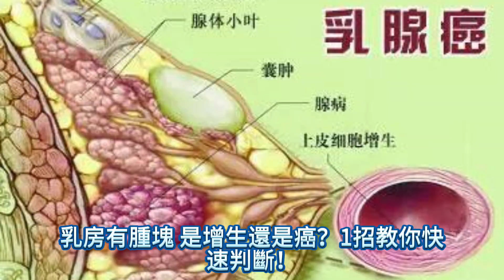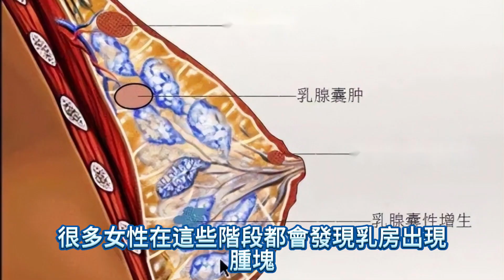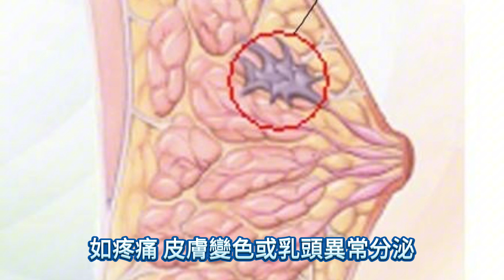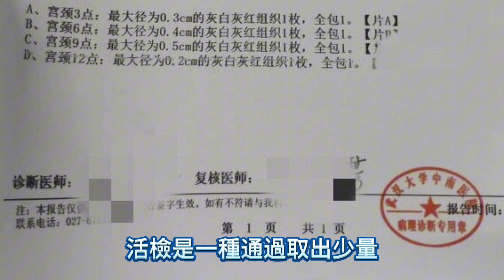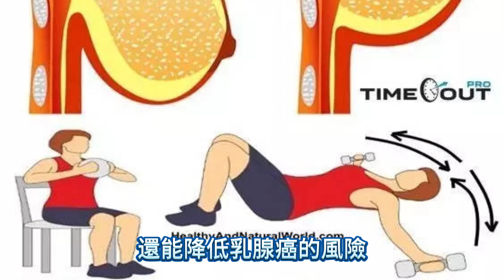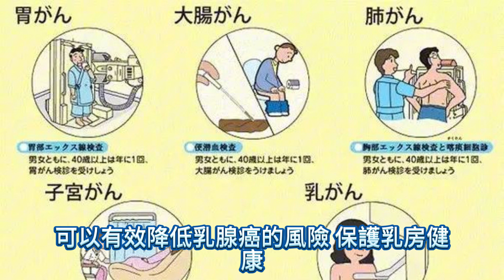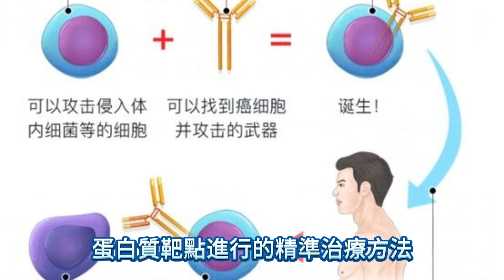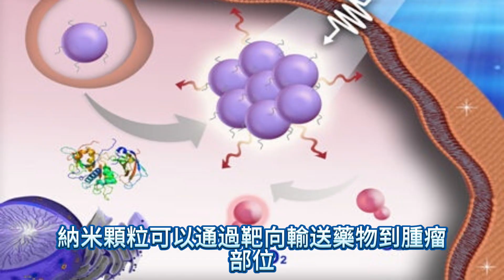乳房有腫塊，是增生還是癌?1招教你快速判斷!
Cindy今年35歲，在一次體檢中，醫生告訴她，她的乳房里發現了一個腫塊。

聽到這個消息，Cindy整個人都楞住了，心里七上八下的，她立刻聯想到“乳腺癌”三個字，腦海中浮現出各種不好的情景。她不知道該怎麽辦，也不清楚這種腫塊到底是增生還是癌。

一、乳房腫塊的類型與判斷
其實，乳房腫塊並不一定就是癌癥。常見的乳房腫塊通常被稱為 乳腺結節。乳腺結節並不是一個獨立的疾病，而是一個癥狀。它的形成原因多種多樣，其中一個主要原因是體內激素的變化。

女性體內的雌激素對乳房有很大的影響，特別是在月經周期的不同階段，雌激素的分泌量會發生變化。

在月經來臨前，體內雌激素分泌增多，乳房腺體可能會出現生理性的增厚，這時候進行體檢，發現乳腺結節的概率會很高。

因此，如果在月經期間查出乳腺結節，建議等月經結束後的3至7天再覆查一次，這樣結果會更準確。

二、體內激素變化與乳腺結節的關系
體內激素水平的波動是導致乳腺結節形成的一個重要原因。除了月經周期，懷孕、哺乳和更年期等生理階段的激素變化，也會影響乳腺的狀態。

很多女性在這些階段都會發現乳房出現腫塊，但這並不一定是壞事，大多數情況下，這些腫塊都是良性的。

激素變化引起的乳腺結節通常不需要特殊治療，只需定期觀察和覆查即可。如果結節在幾個月後沒有變化或消失，那麽就不用太擔心。

但如果結節增大或伴隨其他癥狀，如疼痛、皮膚變色或乳頭異常分泌，就需要及時就醫。

三、乳腺疾病與腫塊形成
除了激素變化，乳腺腫塊還可能是由乳腺疾病引起的。常見的乳腺疾病包括乳腺炎、乳腺囊腫和乳腺纖維瘤。這些疾病大多數都是良性病變，雖然會引起一些不適，但癌變的概率非常低。

乳腺炎通常是由於細菌感染引起的，會導致乳房疼痛和腫脹，通常通過抗生素治療即可痊愈。

乳腺囊腫是乳房內充滿液體的小囊，通常無害，但如果囊腫較大，可能需要醫生通過細針抽吸術將液體排出。

乳腺纖維瘤則是乳腺組織的良性腫瘤，常見於年輕女性，大多數情況下不需要手術，只需定期觀察。

盡管大多數乳腺結節是良性的，但女性朋友們仍然需要保持警惕，因為少數情況下，乳腺結節可能會發展成乳腺癌。

因此，定期的乳腺檢查非常重要。乳腺癌通常需要進一步的影像學檢查，如鉬靶攝影和磁共振成像（MRI），以及病理活檢來確診。

為了幫助女性更好地判斷乳腺結節的性質，醫生通常會使用BI-RADS分類系統。這一系統將乳腺影像學檢查結果分為0到6級，不同級別對應不同的風險和處理建議。

BI-RADS分類不僅幫助醫生制定治療方案，也讓患者對自己的健康狀況有更清晰的認識。

四、腫塊診斷與治療指南
根據BI-RADS分類，不同類別的乳腺腫塊有不同的處理方式：

1. 良性腫塊：如乳腺纖維瘤和乳腺囊腫，通常不需要手術，只需定期觀察。如果腫塊增大或引起不適，可以考慮手術切除。

2. 可疑腫塊：如BI-RADS 4級別的病變，需進行活檢以明確診斷。活檢是一種通過取出少量組織進行顯微鏡檢查的方法，可以確定腫塊的性質。

3. 惡性腫塊：如BI-RADS 5和6級別的病變，需盡快進行治療。乳腺癌的治療包括手術、放療、化療和靶向治療等多種方法，根據病情的不同，醫生會制定個性化的治療方案。

五、乳房健康的日常保護
1. 飲食與免疫力調節

保持健康的飲食習慣對於保護乳房健康至關重要。增加攝入富含維生素和礦物質的食物，例如新鮮水果、蔬菜、全谷物和堅果，能夠增強免疫力，降低患乳腺癌的風險。

研究指出，食用含有豐富抗氧化劑的食物，例如藍莓、胡蘿卜和菠菜，有助於保護乳腺細胞免受損害。

2. 運動與乳腺癌風險降低

規律的體育鍛煉不僅有助於保持體重，還能降低乳腺癌的風險。每周進行至少150分鐘的中等強度運動，如快走、慢跑或遊泳，可以顯著減少乳腺癌的發生率。

運動有助於調節體內激素水平，改善免疫功能，從而保護乳腺健康。

3. 定期乳腺篩查的重要性

定期進行乳腺篩查是早期發現乳腺癌的重要手段。35歲以上的女性，尤其是有乳腺癌家族史的人群，更應重視定期檢查。

乳腺X線攝影（鉬靶攝影）是目前最常用的篩查方法，能夠發現早期、尚未出現癥狀的乳腺癌。對於高危人群，還可以考慮磁共振成像（MRI）等更加敏感的檢查手段。

通過健康飲食、規律運動和定期篩查，可以有效降低乳腺癌的風險，保護乳房健康。保持良好的生活習慣，關注自己的身體變化，才能在發現異常時及時采取措施。

希望每位女性朋友都能擁有健康的乳房，遠離乳腺疾病的困擾。

六、最新醫學研究與未來展望
近年來，乳腺癌的基因研究取得了顯著進展。科學家們發現了一些與乳腺癌發生密切相關的基因突變，如BRCA1和BRCA2基因突變。這些基因突變顯著增加了患乳腺癌的風險。

通過基因檢測，高危人群可以早期發現風險並采取預防措施。基因檢測不僅幫助高危人群了解自身風險，還為個性化治療方案的制定提供了依據。

靶向治療是針對特定基因突變或蛋白質靶點進行的精準治療方法。與傳統化療相比，靶向治療副作用更少，療效更顯著。

例如，針對HER2陽性乳腺癌的藥物赫賽汀（Trastuzumab），通過阻斷HER2受體，抑制腫瘤細胞的生長。免疫治療則是利用人體自身的免疫系統來對抗癌細胞。

近年來，免疫檢查點抑制劑在乳腺癌治療中顯示出良好的效果，這一領域的研究正在迅速發展。

納米技術在乳腺癌的早期診斷和治療中展現出巨大的潛力。納米顆粒可以通過靶向輸送藥物到腫瘤部位，提高藥物的局部濃度，減少對正常組織的損傷。

同時，納米材料還可以用於乳腺癌的影像學診斷，提高診斷的準確性。隨著納米技術的不斷發展，相信乳腺癌的治療效果將會得到進一步提升。

希望通過不斷的科學研究和技術創新，能夠提高乳腺癌的早期診斷率和治療效果，為乳腺癌患者帶來更好的生存質量。

同時，也希望廣大女性朋友們能夠加強健康意識，積極參與乳腺癌的預防和治療，共同為乳房健康努力！